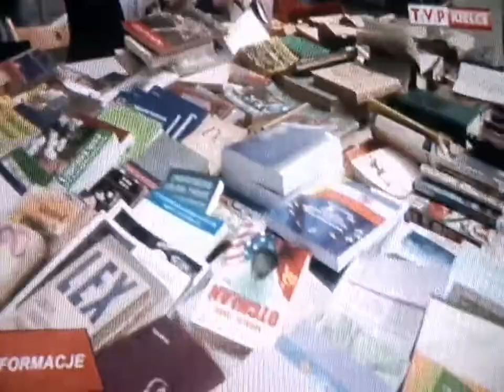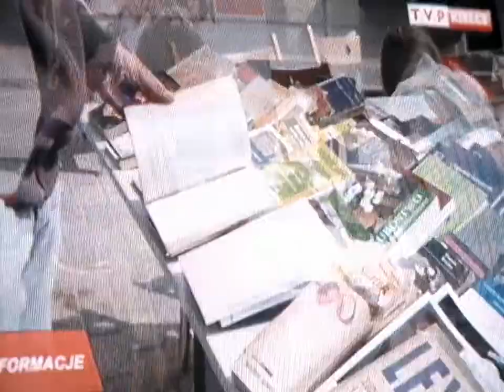23 kwietnia 2013 imieniny Wojciecha Światowym Dniem Książki